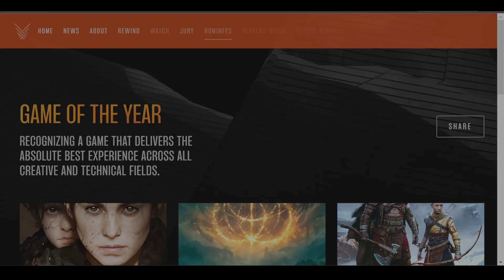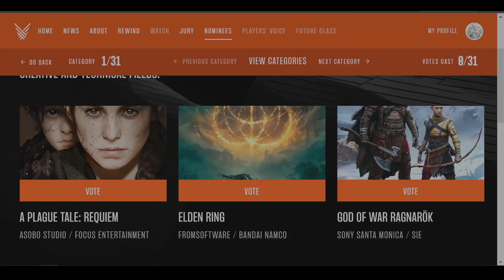Xenoblade Fans REACTION to The Game Awards 2022 Nominations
Will the curse finally be broken?
Many Xenoblade peeps reacting to the game awards goty nominee 2022.

Enjoying the Content? Consider a Sub!